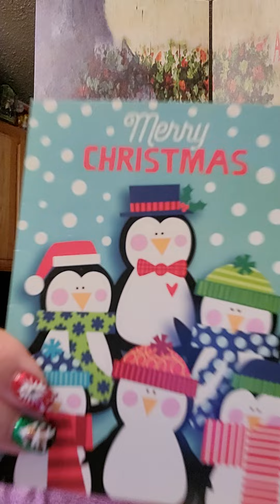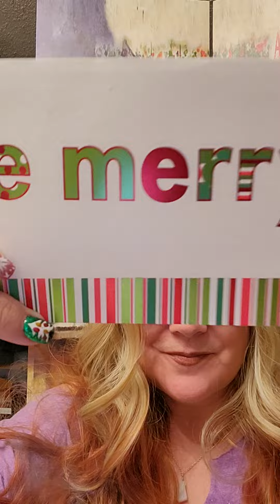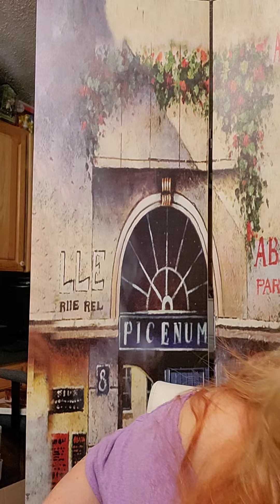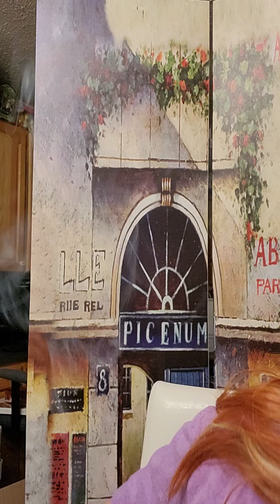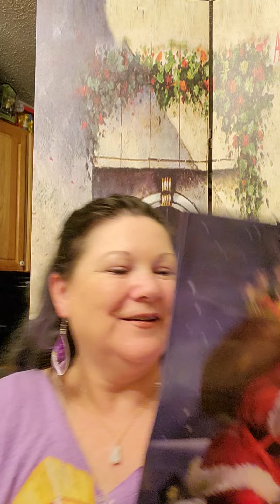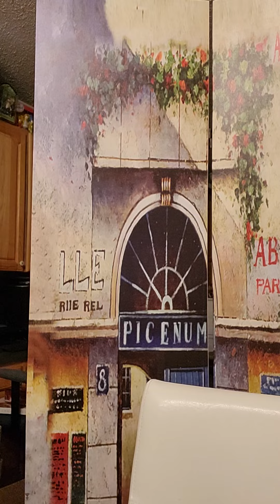Unboxings and happy and grateful 🙏 for 5,000 Magical Mystic Brady bunch sassy subs!🍀🌲🍀🦄🦓🐺